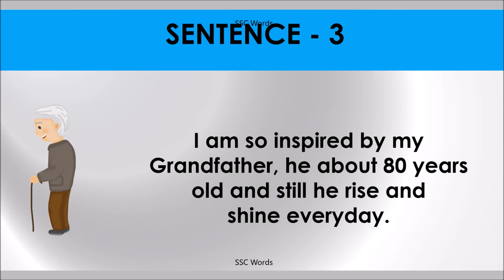RISE AND SHINE Idiom 624 # Meaning and five sentences # SSC Words